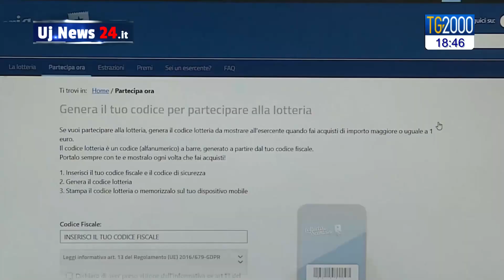La Lotteria degli scontrini torna a premiare l'Umbria